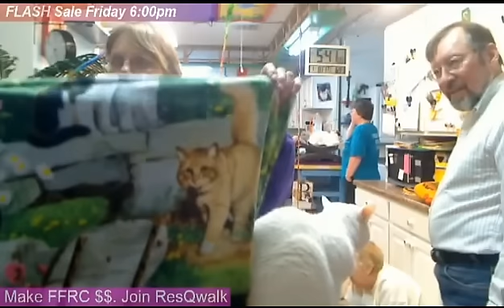Boxes 1 8 2016